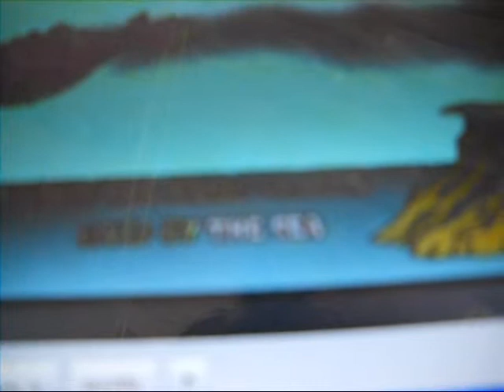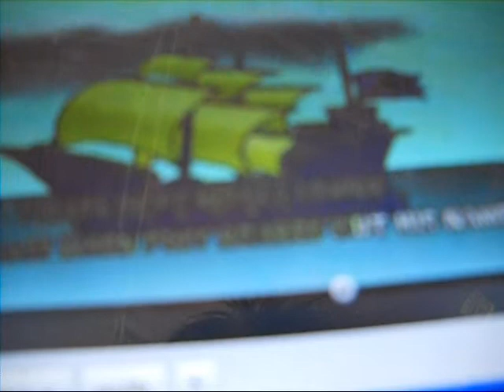Puff The Magic Dragon.